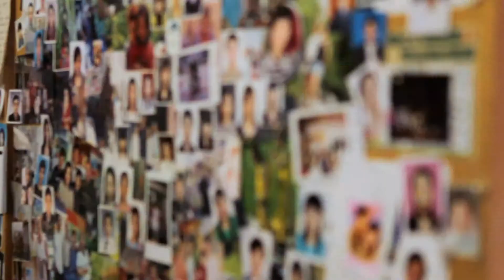Valley Hostel, Lauterbrunnen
Nur 200m von den Schilthorn und Scheidegg-Jungfraujoch Bergstation entfernt bietet das Hostel Übernachtungsmöglichkeiten in Einzel-, Doppel- und Mehrbettzimmern, gepflegte sanitäre Einrichtungen und W-LAN im ganzen Haus.